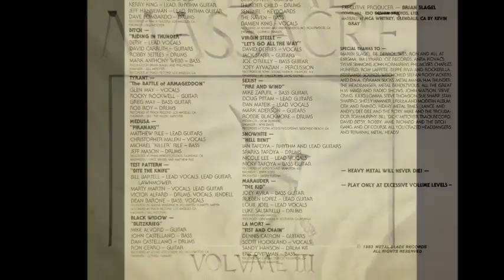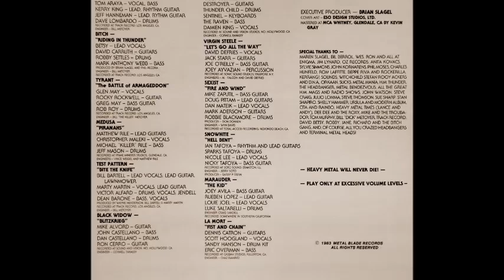Znöwhite (US) - Hell Bent [From "Metal Massacre III" Compilation 1983]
Genre: Speed/Thrash Metal
Line Up:
Ian Tafoya            Guitars
Nickie Tafoya        Bass
Sparks Tafoya      Drums
Nicole Lee            Vocals